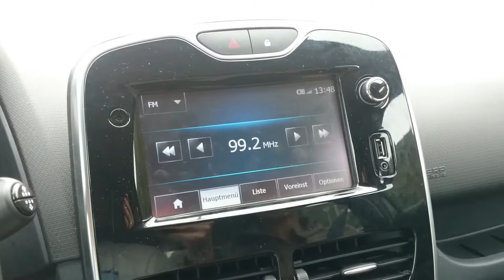ROAMING AROUND THE ISLAND, MADEIRA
vlog #7

driving the er101, public beach

shot on sony xperia z2